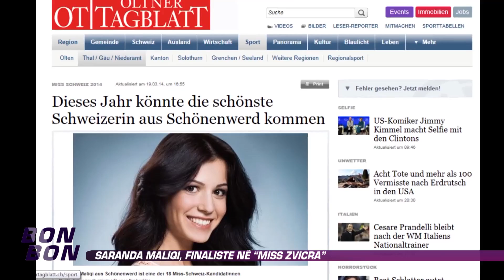What's UP - Saranda Maliqi, finaliste ne "Miss Zvicra" 12.08.2014